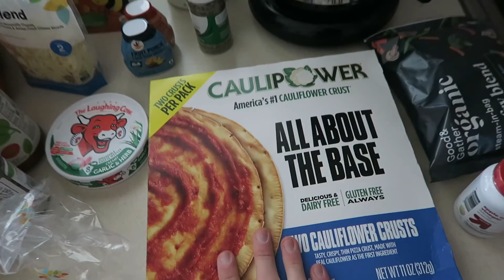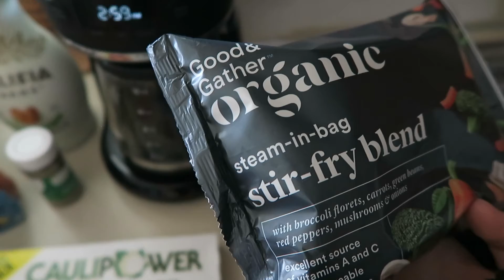VLOG: busy saturday in my life, cleaning, meetings, running errands, massive grocery haul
This saturday was very hectic but GOOD. I had an meeting to attend in the morning and then following I ran my weekly errands and ended up spending way too much money lol.